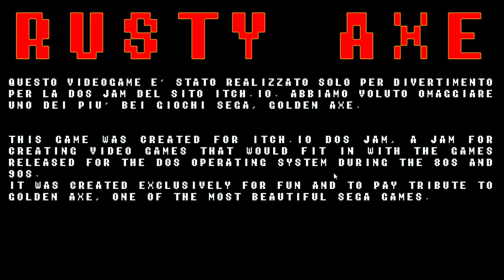Rusty AXE - gameplay MS DOS Unity Golden Axe hack n slash beat em up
This game was made for the DOS jam.

Found in itch.io.